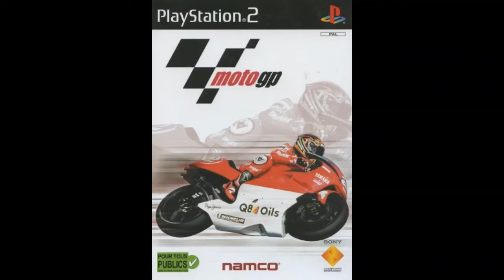MotoGP 2000 Namco Song 126